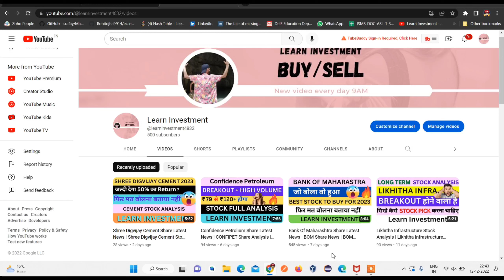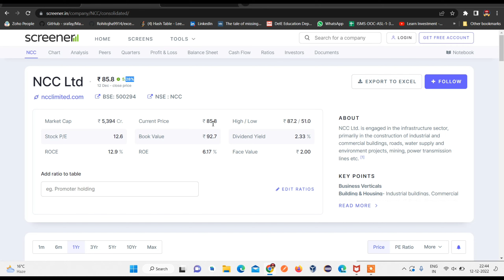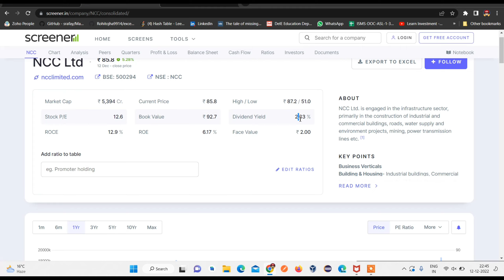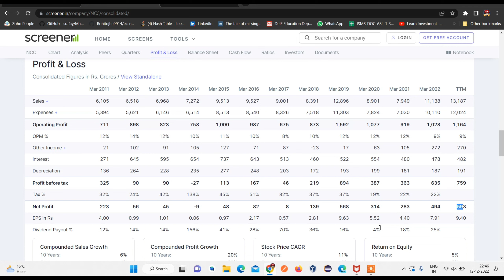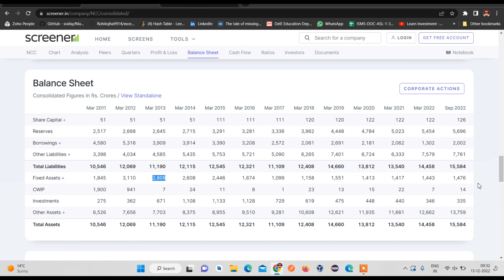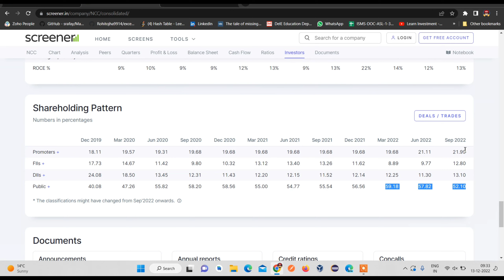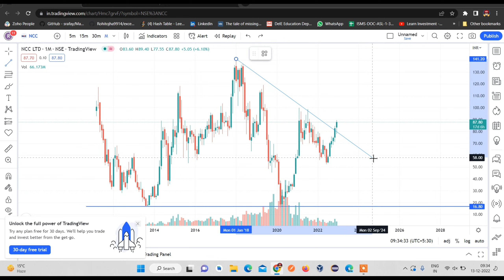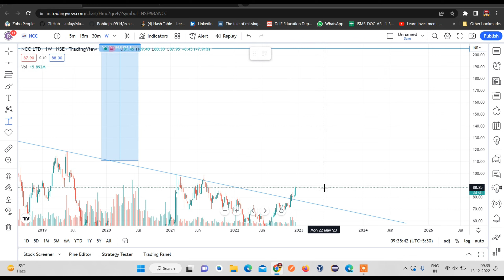NCC Share News Today | NCC Share Price | NCC Share Price Prediction Tomorrow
Content in Video:
NCC Ltd. share price
NCC Ltd. share price target 2023
NCC Ltd. share price target 2025
NCC Ltd. latest news
NCC Ltd. linkedin
NCC Ltd. earnings
NCC Ltd. wikipedia
NCC Ltd. screener
NCC Ltd. bonus share
NCC Ltd. share price nse
NCC Ltd. news
NCC Ltd. share price bse
NCC Ltd. stock full analysis
NCC Ltd. stock target best
best investment in 2023
NCC Ltd. results today
NCC Ltd. q4 results 2023
NCC Ltd. news 2023
is NCC Ltd. share a good buy
NCC Ltd. results 2023
fundamental and technical analysis of stocks pdf
fundamental analysis of stocks pdf
stock analysis report
how to analyze stocks for beginners
stock analysis example
how to analyze stock market India